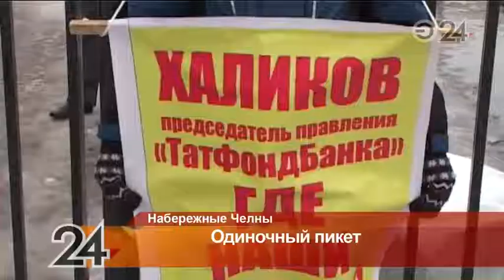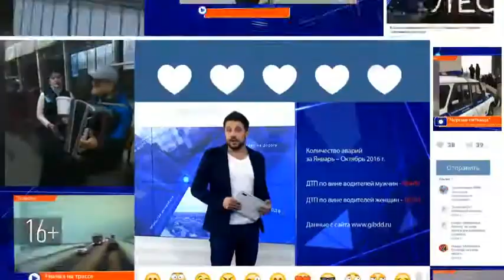В Н. Челнах клиенты «Татфондбанка» и «Интехбанка» вышли в одиночный пикет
Проведение одиночного пикета не требует согласования, поэтому клиенты проблемных банков выбрали такой формат.